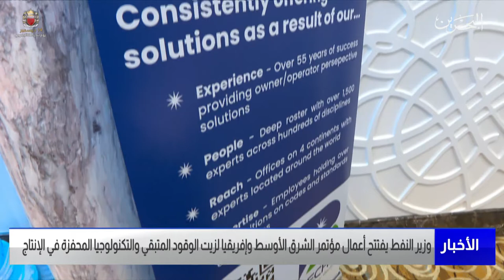البحرين مركز الأخبار : وزير النفط يفتتح أعمال مؤتمر الشرق الأوسط وإفريقيا لزيت الوقود المتبقي